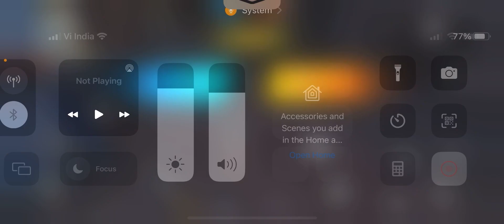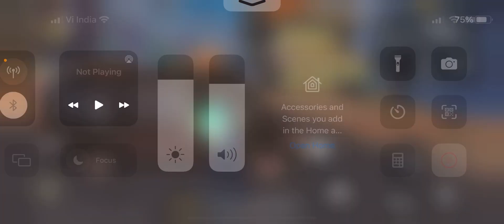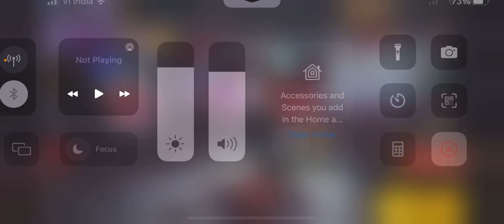Complete Target Part -1 | BAVNEET GAMER